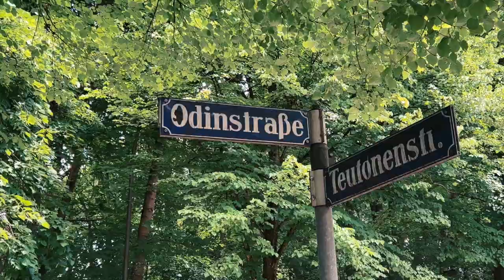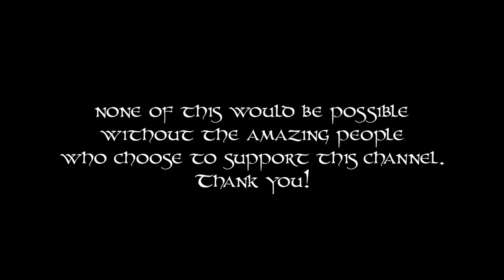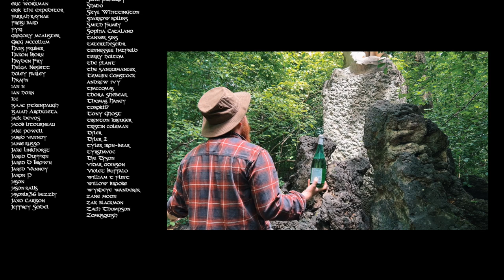How to Reconnect When the Gods Go Silent